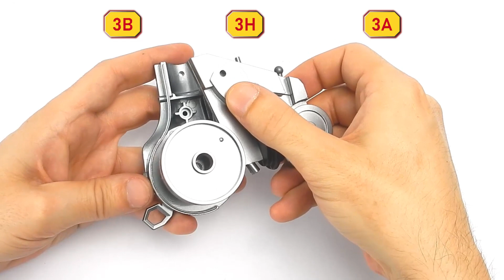Costruisci Optimus Prime della saga dei Transformers – Tutorial 3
Costruisci passo dopo passo il mitico Optimus Prime della saga dei Transformers! Abbonati alla collezione su

Assemblaggio e realizzazione video: Milanoedit srl